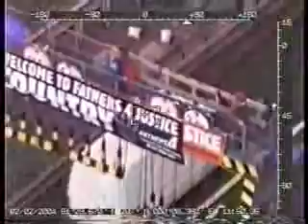Angels - Fathers4Justice London Demo. Met Police Helicopter footage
A clip of various demos across London featuring Met Police Helicopter footage used as evidence. Up the Dads! Give us our equality!! :O)